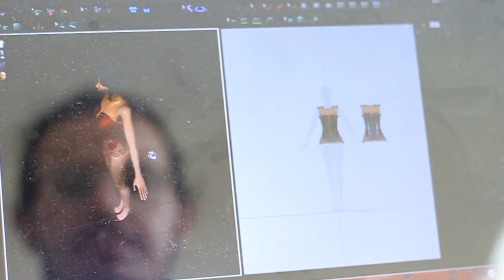BDes Fashion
Meet your lecturer:
BDes Fashion with our Course Leader Pantelis Panteli